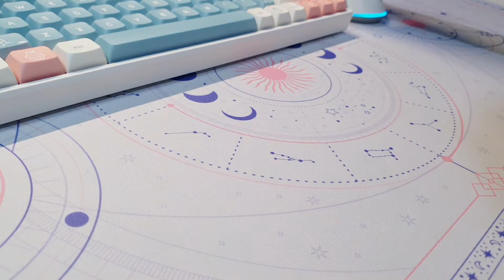making keycap artisan | genshin impact artisan keycap | small business | studio vlog #02 | indonesia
hello sunnies! welcome welcome!

which slimes is your favorite?